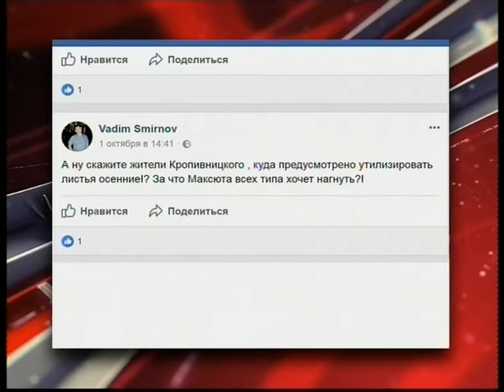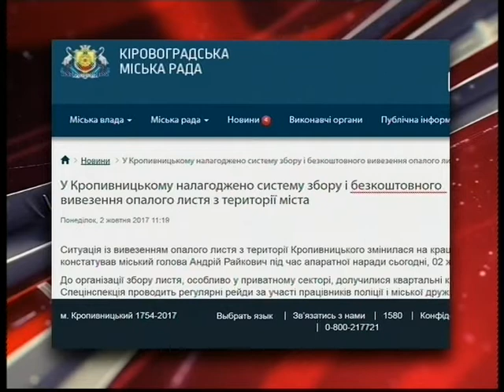Ток-шоу Ми 03.10.2017 Що зупинить паліїв?